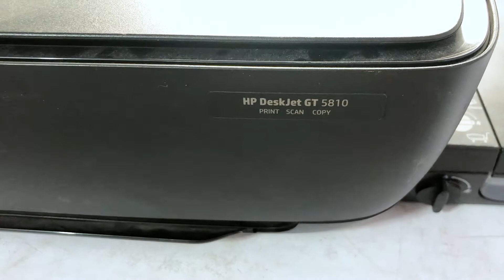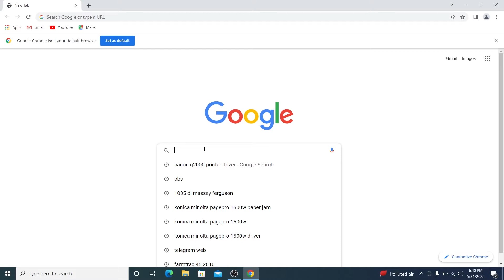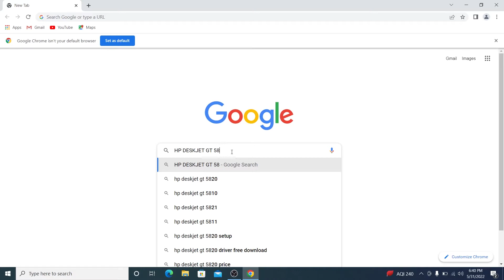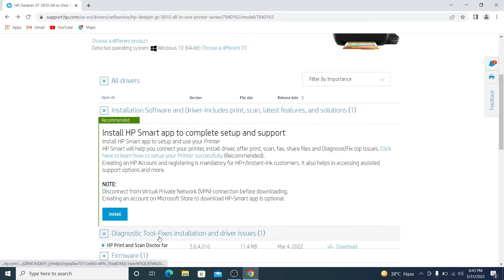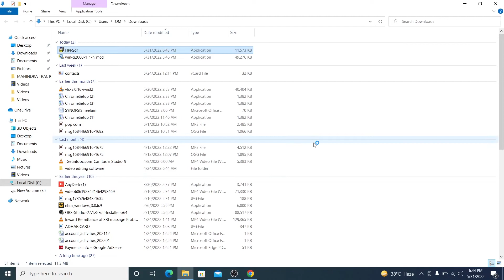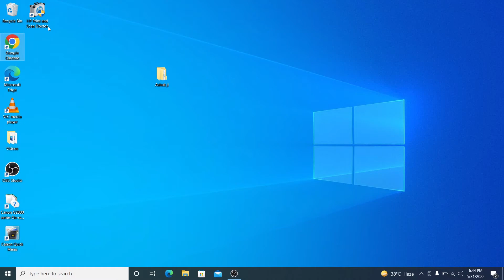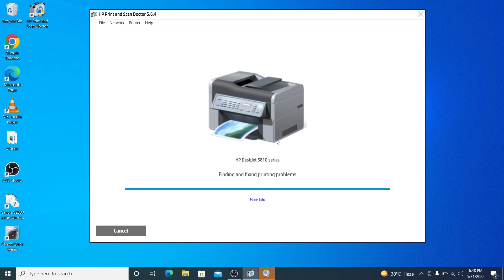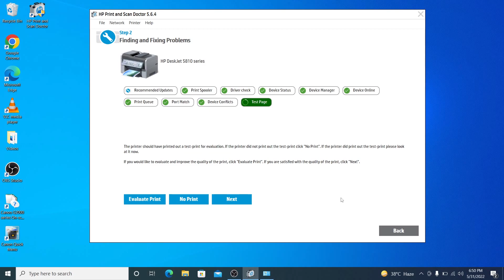How to download & Install Driver HP Deskjet GT 5810 All in one printer | Reset HP Ink Tank printer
Hi

About this video-Hello Frnds In this video I Will Show you how to install HP Deskjet GT 5810 All in one printer With easy way Must watch this video and fix Your Driver Related Problem
Here we are also fix Driver Related problem, How do I install my HP DeskJet 5810 printer?, Does HP DeskJet 5810 have wifi?, How do I reset my HP DeskJet 5810?, Which ink is used in HP DeskJet GT 5820?, hp deskjet gt 5810 printer software download, hp deskjet gt 5810 printer price, hp deskjet gt 5810 wifi setup, hp deskjet gt 5810 driver download windows 10, hp deskjet gt 5810 scanner driver download, hp deskjet gt 5810 cartridge price flipkart, hp deskjet gt 5810 driver 64-bit download, hp deskjet gt 5810 cartridge